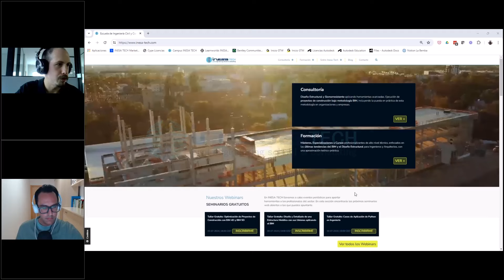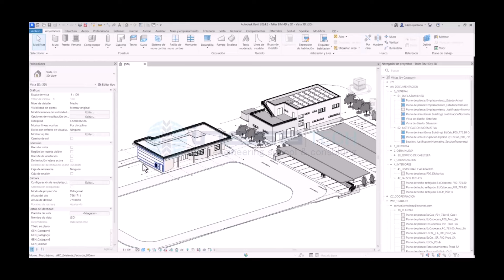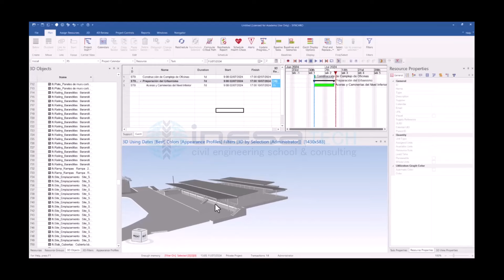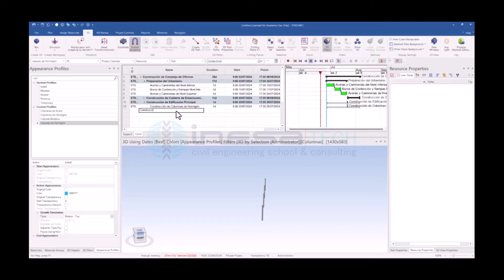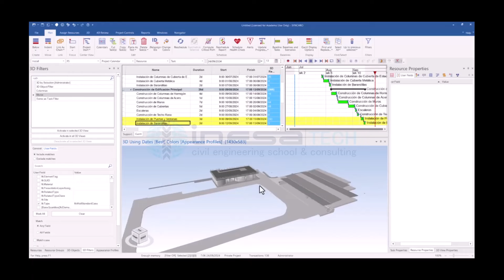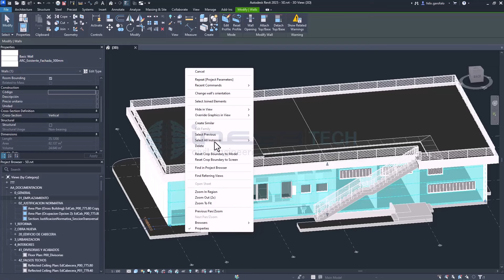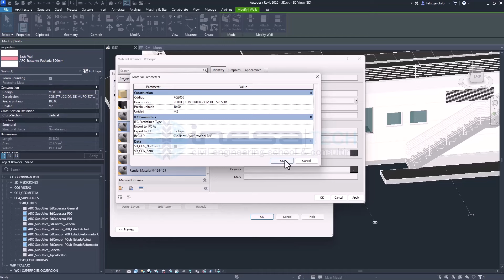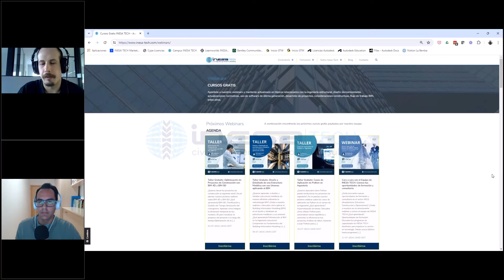Taller Gratuito Optimización de Proyectos de Construcción con BIM 4D y BIM 5D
¿Quieres llevar tus proyectos de construcción al siguiente nivel? ¡No te pierdas este webinar sobre BIM 4D y BIM 5D!

¿Qué aprenderás?
- BIM 4D: Planificación y Gestión del Tiempo
- Simulación del cronograma: Aprende cómo integrar la dimensión temporal en tus modelos 3D para visualizar el progreso del proyecto a lo largo del tiempo.
- Optimización de la construcción: Descubre cómo identificar y resolver problemas antes de que ocurran, mejorando la eficiencia y reduciendo retrasos.
- Coordinación de equipos: Mejora la comunicación y la colaboración entre los diferentes equipos y fases del proyecto.
- BIM 5D: Gestión de Costos
- Estimación precisa de costos: Conoce cómo vincular información financiera directamente a los elementos del modelo para obtener estimaciones de costos más precisas.
- Control de presupuestos: Aprende a seguir y controlar los costos durante todo el ciclo de vida del proyecto.
Transparencia financiera: Comprende cómo los cambios en el diseño o el cronograma pueden afectar los costos, mejorando la gestión financiera y la toma de decisiones.